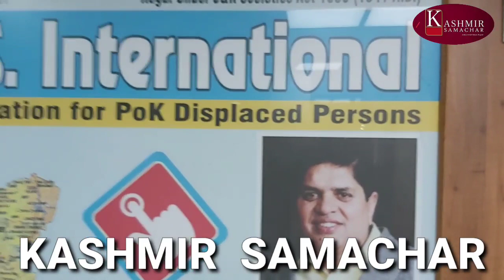When will PoK Refugees get their next instalment of 5.5 lakh ? || EXCLUSIVE INTERVIEW